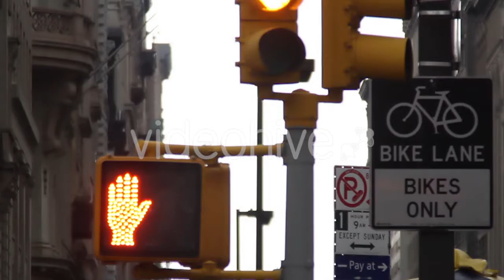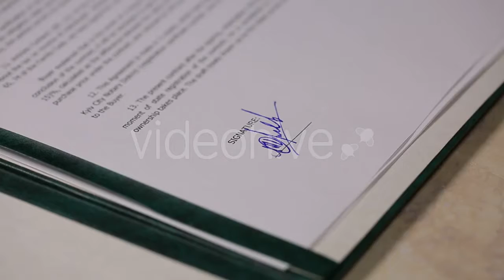Manhattan Traffic Light New York - Stock Footage | Mega Pack +40 items